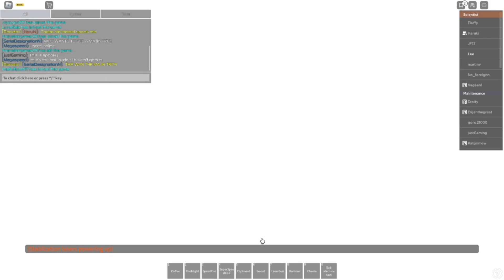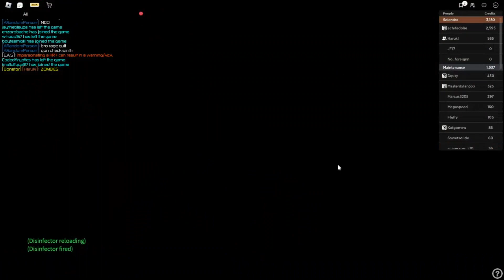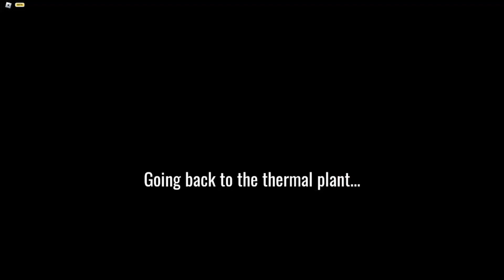Roblox IITPP Halloween Update!